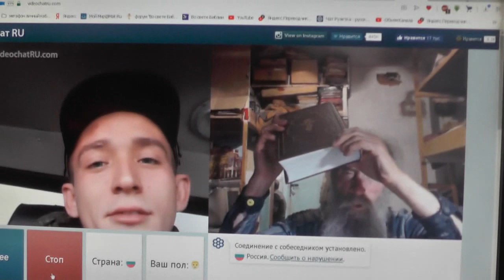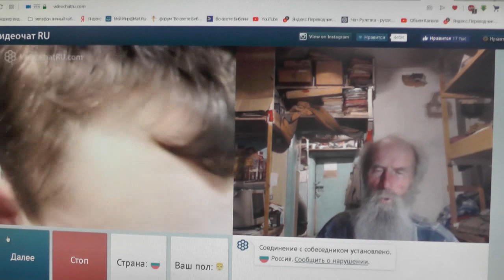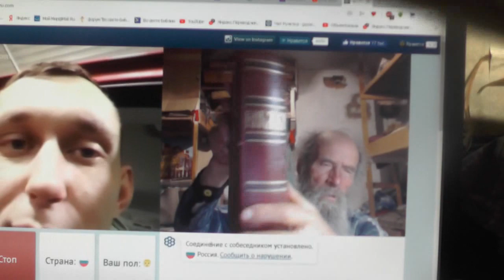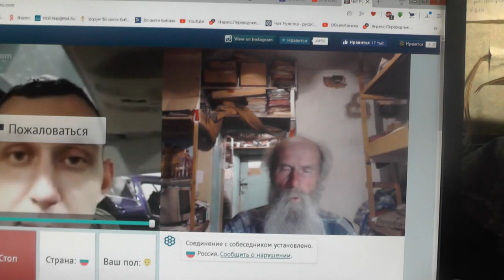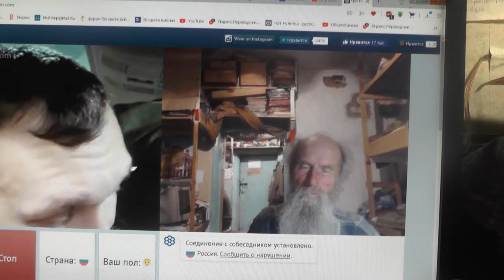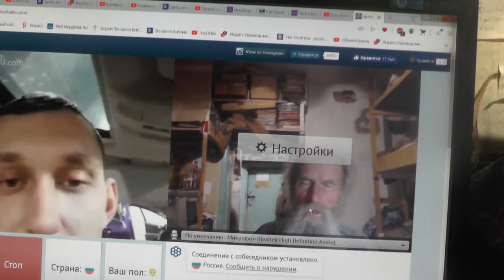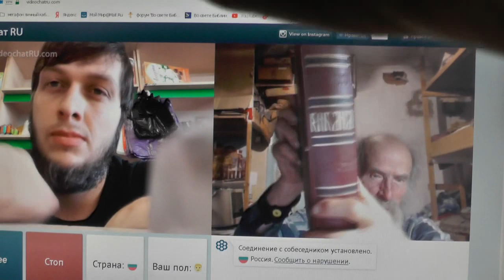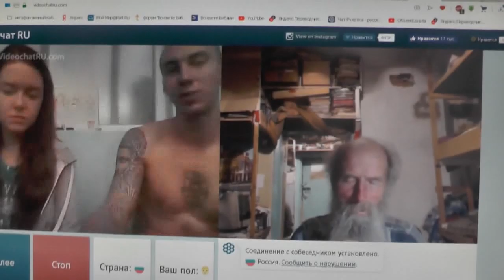№17. Иоан.3:36 Верующий в Сына имеет жизнь вечную,..